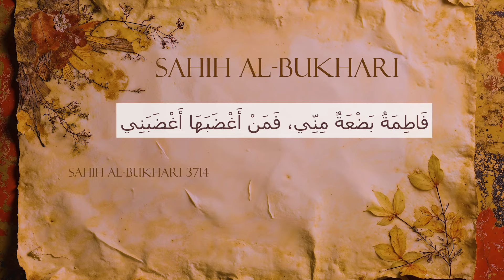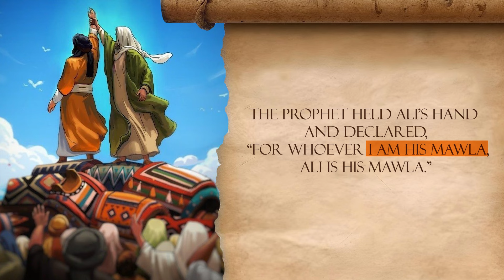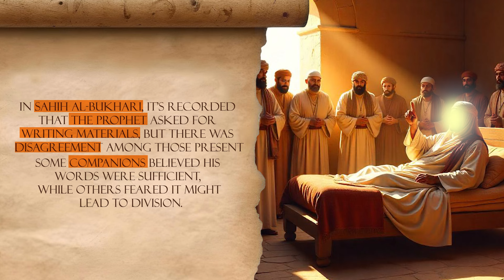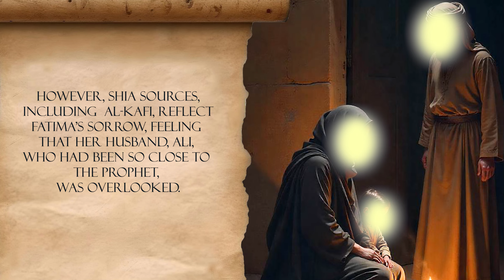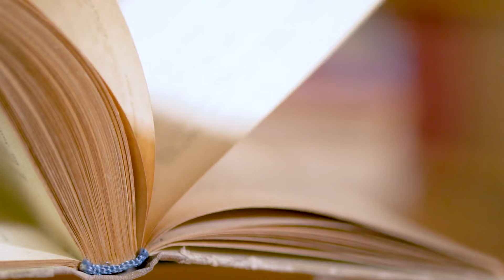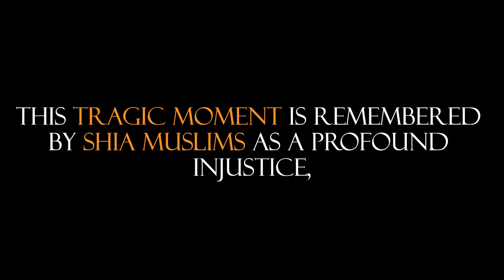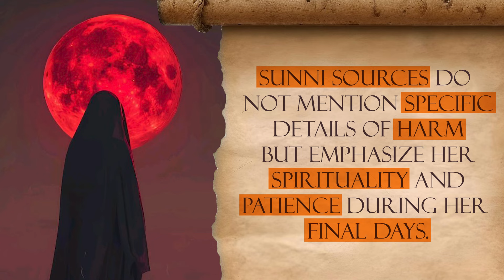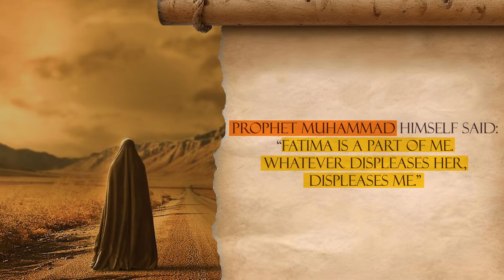Bibi Fatima Zehra s.a : Shia & Sunni Perspectives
Discover the inspiring life of Bibi Fatima (RA), the beloved daughter of Prophet Muhammad (PBUH). This documentary offers an in-depth look at her life events, virtues, and legacy, drawing from both Shia and Sunni sources. Explore her role as a devoted daughter, wife, and mother, and her enduring influence in Islamic history. Join us on this journey to understand her significance and contributions to the Muslim world.